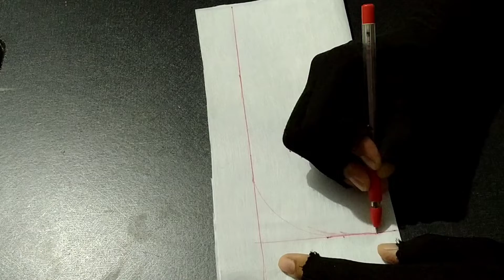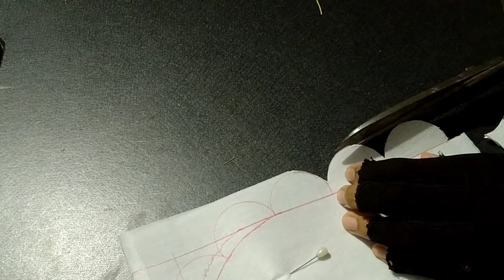Printed fabric पर बनाए बेहद खूबसूरत Sleeves design|| Sleeves design cutting$stitching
In this video I will show you beautiful sleeves design

Printed fabric पर बनाए बेहद खूबसूरत Sleeves design|| Sleeves design cutting$stitching @STITCHIN1GGIRL